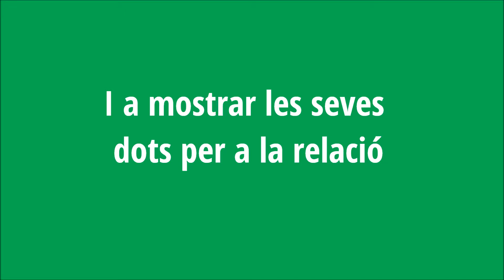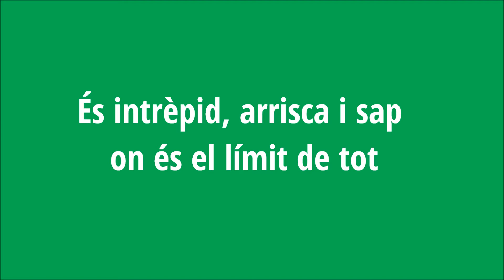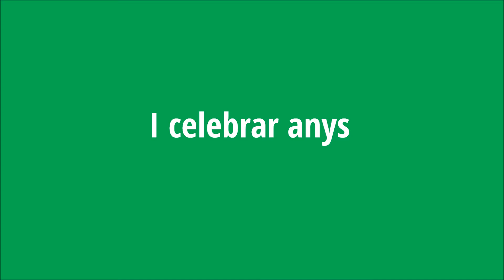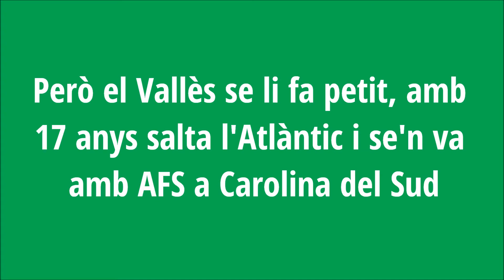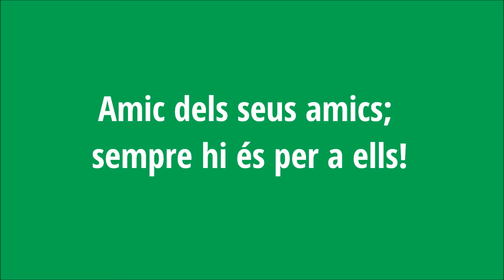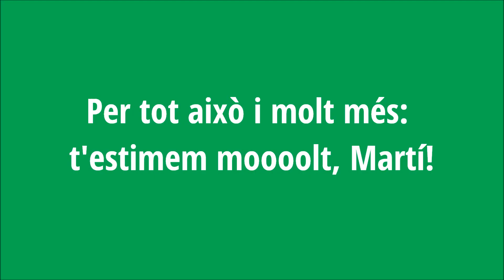18 anys Martí Graells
El Martí va fer 18 anys el 10 d'octubre de 2015. Aquest és el vídeo que li vam preparar la família en recordança.